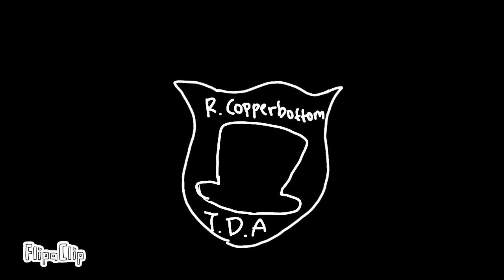End is Near meme •remake• [Copperright, Detective AU (Minty Frosty's AU)]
Ello there :D
I am bk with another Minty Frosty's AU animation
(ofc this AU belongs to Minty Frosty)
This AU is kinda interesting so i had to animate somth with it
and i used 17 fps again-